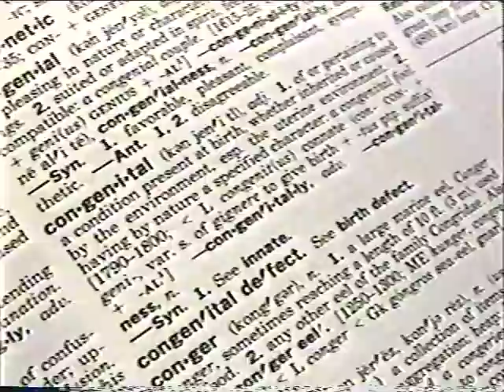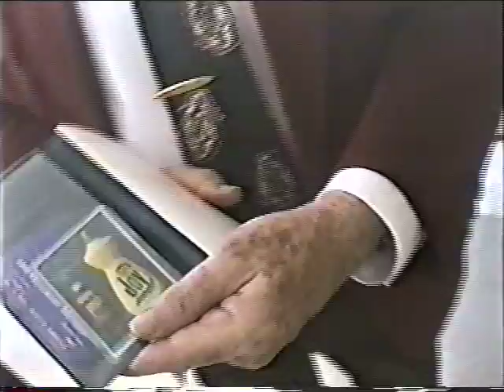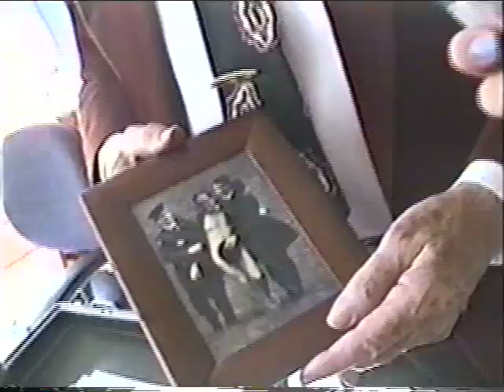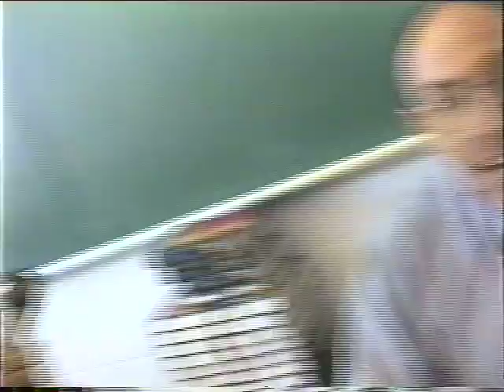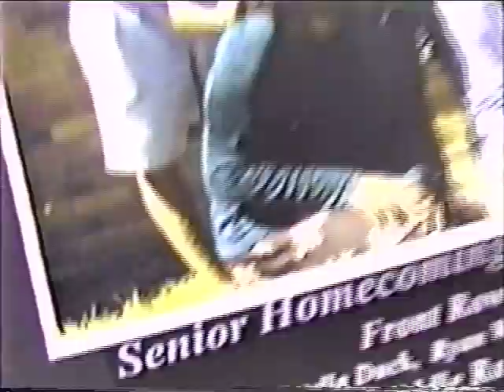Downers Grove South (DGS) Senior Video 1998